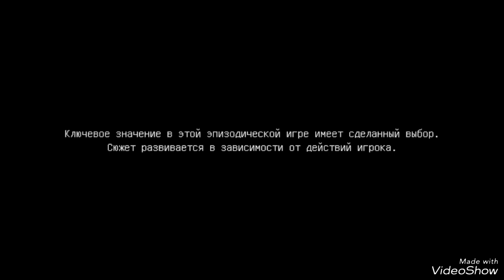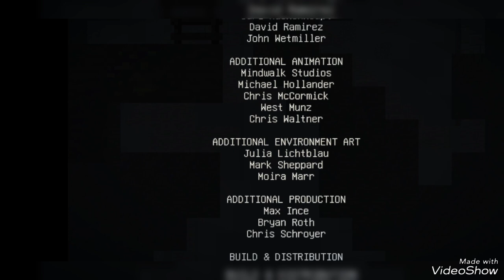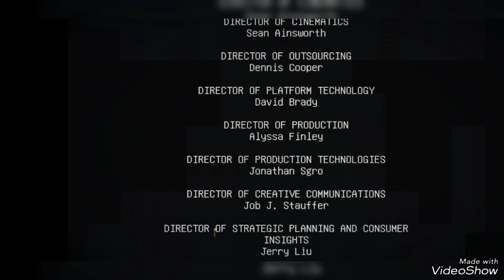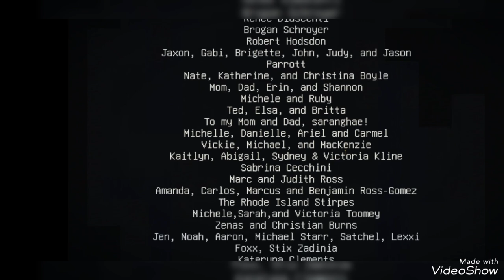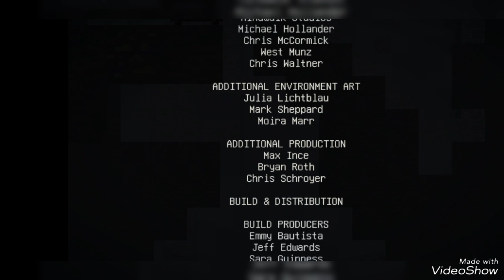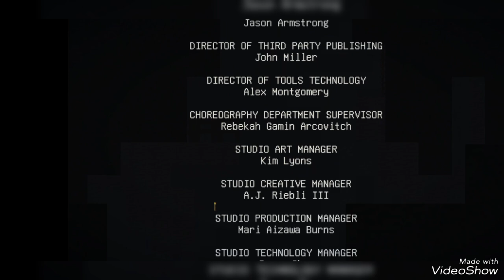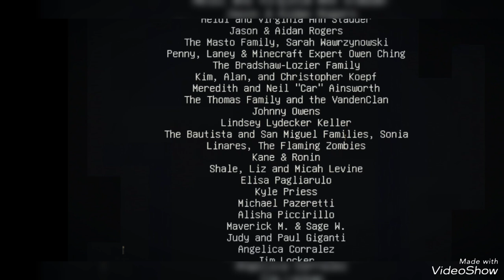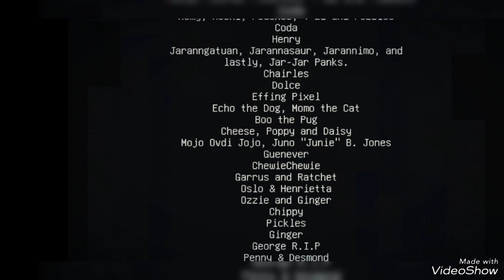Minecraft Story Mode (Android) walkthrough Episode 1